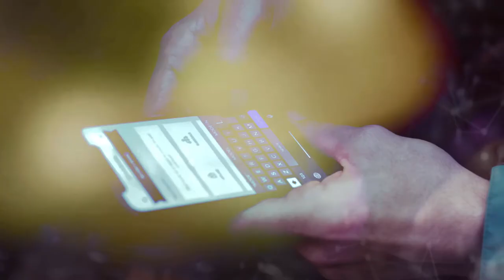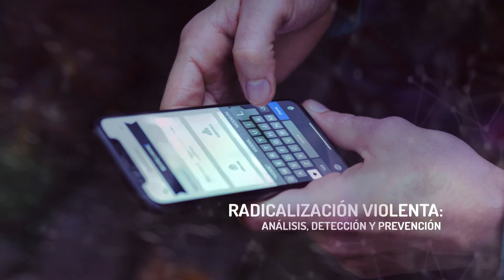Radicalización violenta: análisis, detección y prevención - Despedida del curso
MOOC - Radicalización violenta: análisis, detección y prevención - Radicalización violenta: análisis, detección y prevención - Despedida del curso

aulavirtual.urjc.es
cied.urjc.es